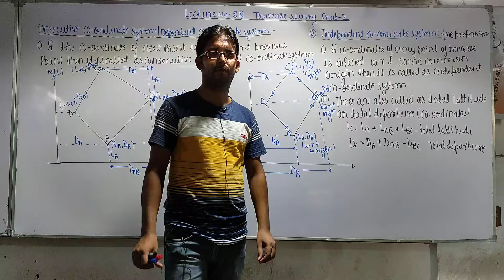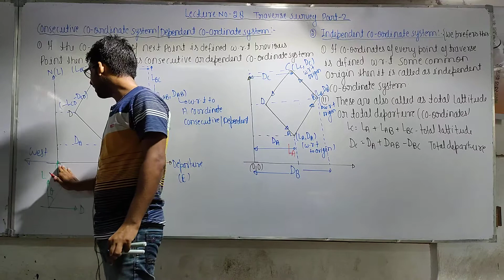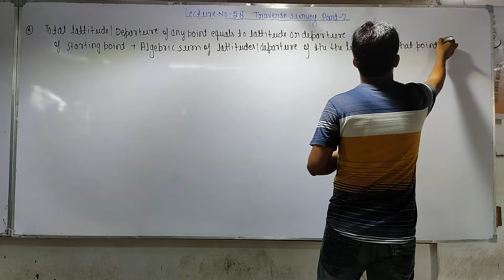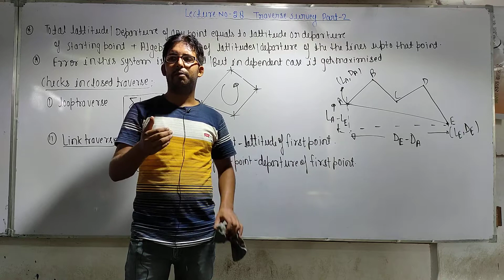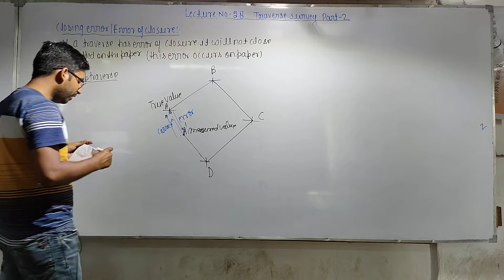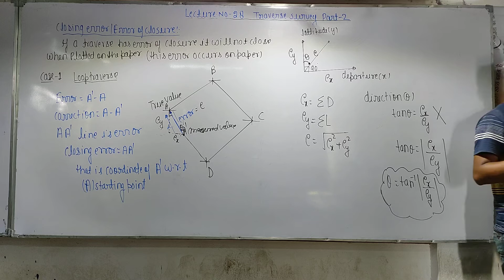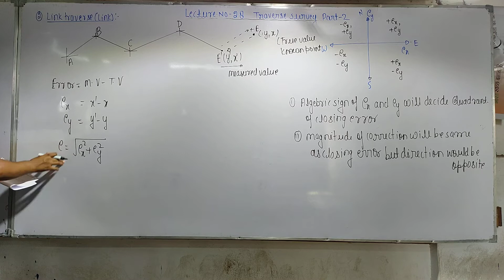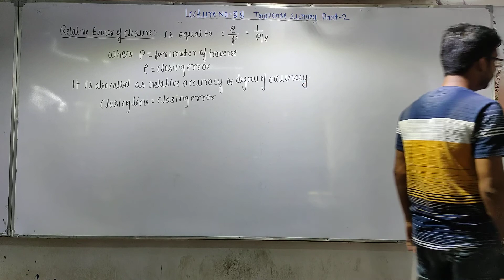Lecture No - 28 Survey Engineering Topic - Traverse Survey ( Part - 02 )